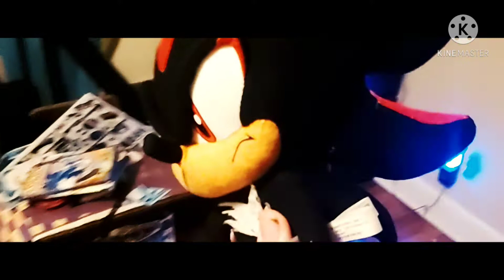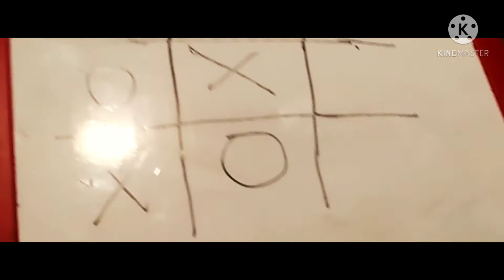Shadow The Hedgehog (2021) Powerful (Season 1) | YouTube Originals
Powerful
Shadow Finds A Place To Hide